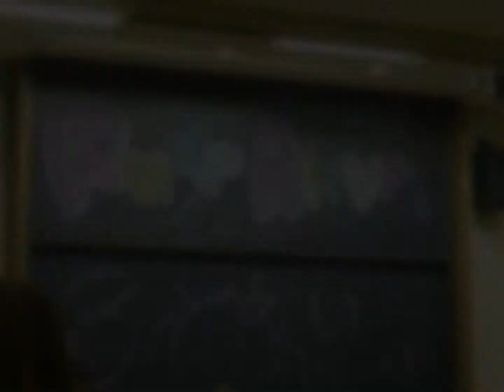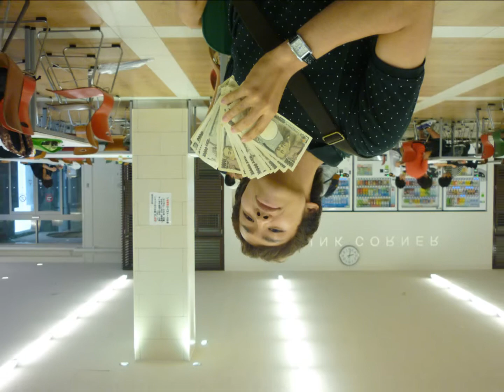6-14th PHOTO MOVIE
6-14th PHOTO MOVIE